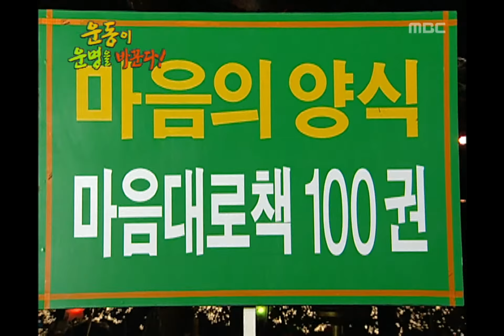!Exclamation Mark, Jump rope, #01, 운동이 운명을 바꾼다 20040131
[운동이 운명을 바꾼다!] 보라매공원(주영훈, 김진수)